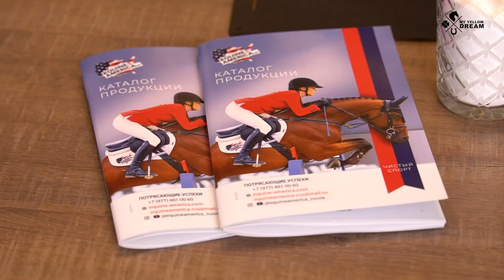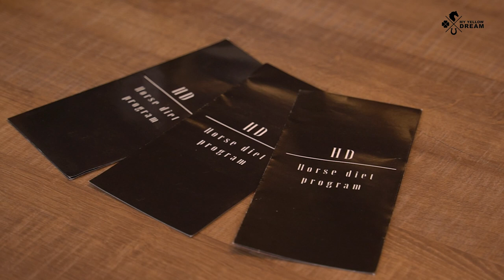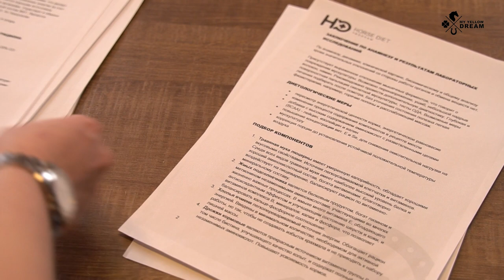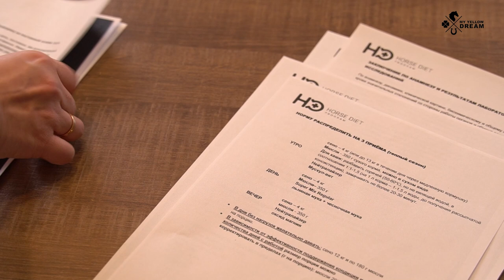HORSE Обжор | Чем кормить лошадь? | Сбалансированное кормление лошадей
Первое конное кулинарное шоу!
Готовим еду для лошадей, учим основы кормления

В этом выпуске вы узнаете:
- что такое сбалансированное питание лошадей и почему это так важно
- почему стандартный рацион овес/сено - не всегда  и не всем подходит
- чем и как кормить лошадь, учитывая ее нагрузки, возраст, образ жизни, состояние здоровья, лабораторные показатели
- научимся определять качество сена и овса
- узнаем, почему сахар вреден и какие есть ему более полезные аналоги
- как подобрать подкормки

Сегодня герои выпуска:

Мария - руководителем компании HorseDiet.

- уникальные разработки в области конной диетологии, профессиональная команда конных диетологов.

Команда состоит из специалистов и профессионалов своего дела:
- Персональный менеджер (функционал: выездные мероприятия по проведению первичного осмотра лошади, замеров и оформления медицинской карты, консультации и курирование на весь срок терапии)
- Ветеринарный врач широкопрофильной лаборатории (функционал: забор биоматериала, доставка проб до лаборатории, обработка результатов, расшифровка анализов)
- Врач ипподиетолог (функционал: просчет имеющегося рациона, предварительные рекомендации и ветеринарные консультации, расчет персональной диеты для вашего питомца с кормовыми таблицами в соответствии с анамнезом лошади).
Разработали программу пакетных предложений индивидуального подбора питания для лошадей. Horse Diet Program уникальна и не имеет аналогов, результат гарантирован многолетним опытом ведущих специалистов в области ветеринарии и кормления.

Ксения - сотрудник HorseVet.

- ветеринарная аптека и конный магазин.

Практически весь персонал ветеринарной аптеки Horsevet – дипломированные ветеринарные врачи, у которых вы можете получить квалифицированную консультацию по применению интересующего препарата.
Практически все сотрудники ветеринарной аптеки Horsevet занимаются конным спортом и содержат собственных лошадей.

За пример питания будут взяты мои любимые мюсли и подкормки компании Корма Анилин
(Но можно сделать питание на базе любых кормов)

Мария - руководитель Horsediet :
«Как и большинству коневладельцев, нам долгое время был привычен и удобен скудный овсяный рацион, но мы понимали, что для того, чтобы вырастить здоровую лошадь, увеличить ее работоспособность и продлить ей счастливую жизнь требуется правильное и, подчеркиваю, сбалансированное питание».

horse_обзор - только кони, только о конном, только интересные и яркие герои! 💛

Мой инстаграм (автора программ Horse Обзор): @my_yellow_dream